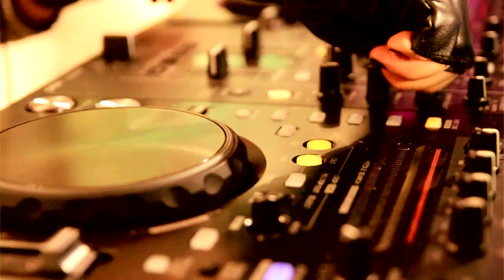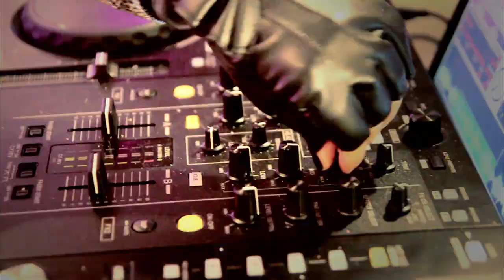NEVER STOP - FIYAH MARSHALL feat. DJ DEVILLE (Official Music Video)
Fiyah Marshall feat. DJ Deville "NEVER STOP" Official Music Video 2012